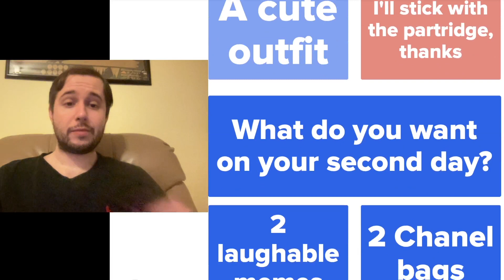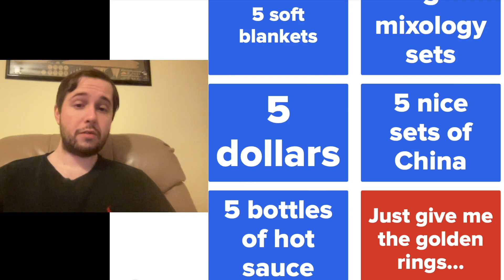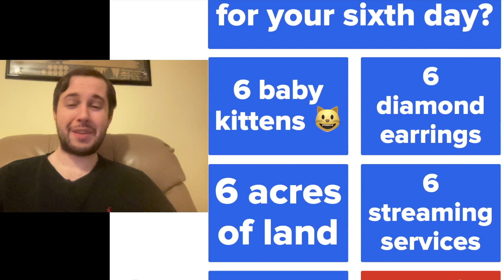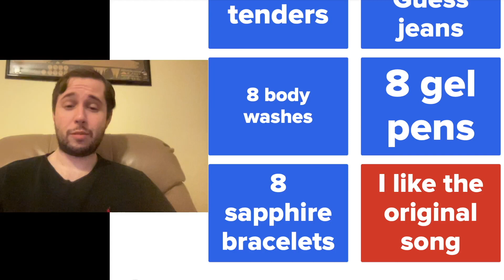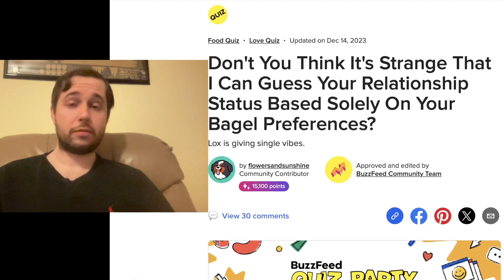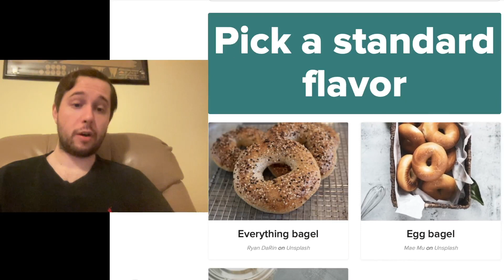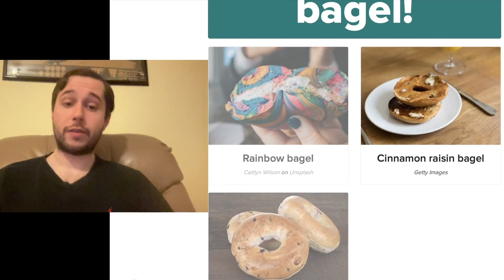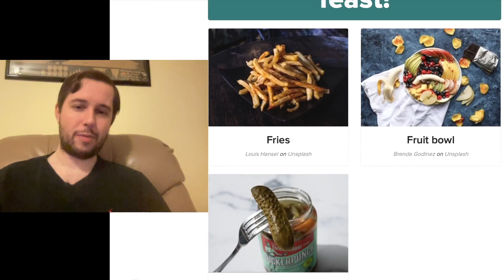I Let A BuzzFeed Quiz Choose My New Year's Resolution!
Took a quiz on BuzzFeed about Christmas.  It chose my New Year's Resolution.

Take the quiz for yourself and find out what your New Year's Resolution should be.